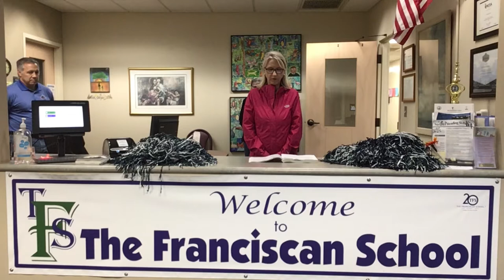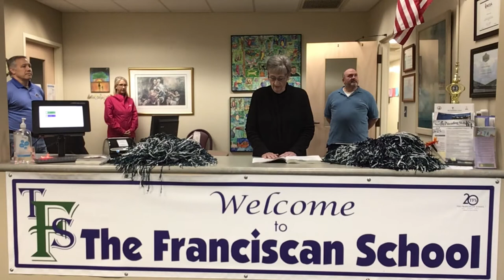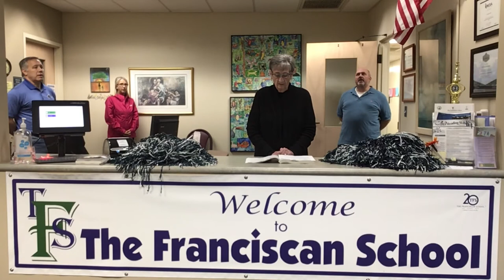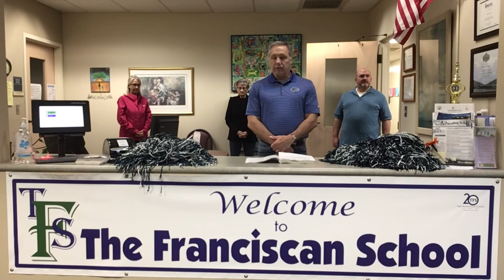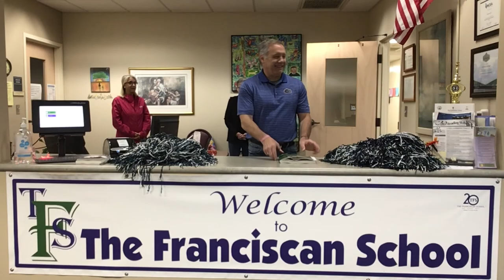TFS daily Morning Prayer for May 21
A great way to start your day!